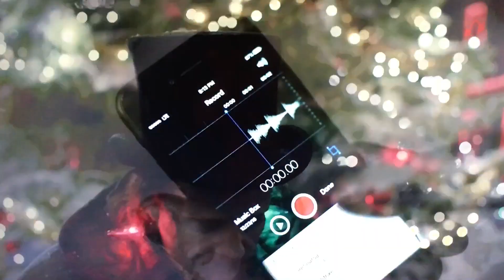NEW Apple Christmas Commercial 2016